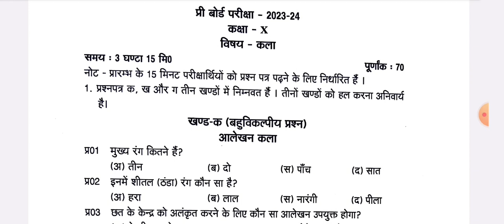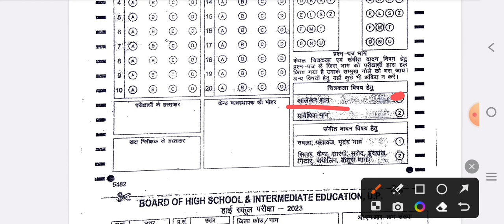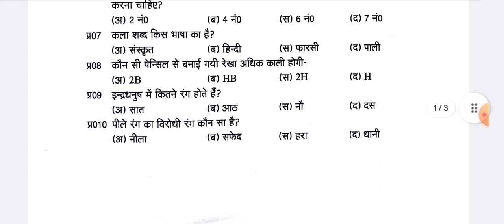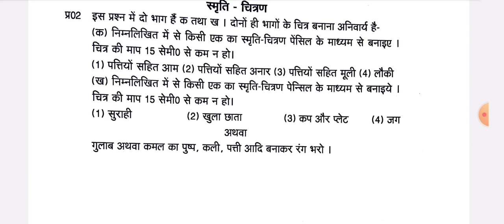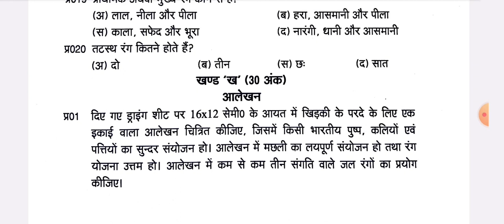class 10th arts paper//art 10th pre board paper 23-24//chitrkla kaksha 10 paper